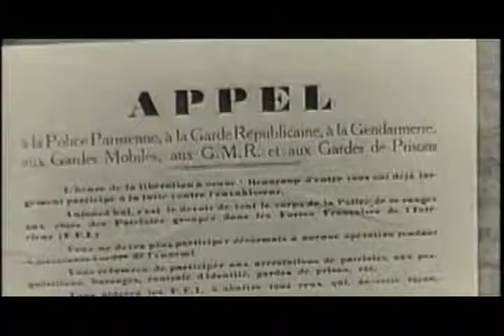Cinema Skeleton - The Deepest Green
Music Video for the song, "The Deepest Green." The third single off of the album, "Funeral At Sea."